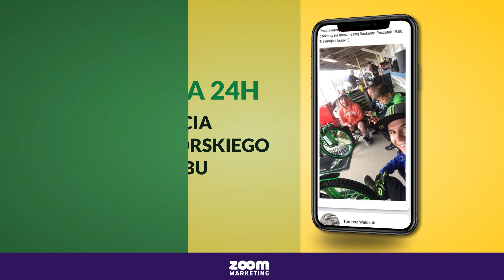Krzysztof Buczkowski| Na każdy mecz mobilizujemy się tak samo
15 punktów w pięciu startach, czyli czysty komplet, to wynik Krzysztofa Buczkowskiego w meczu Enei Falubazu Zielona Góra z Ebebe PSŻ Poznań. Posłuchaj co Buczek powiedział po meczu.